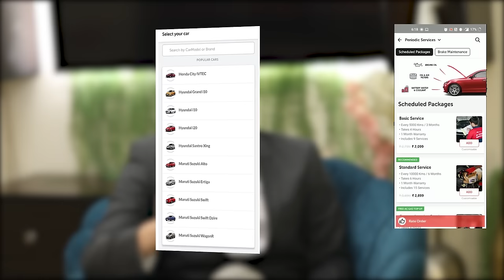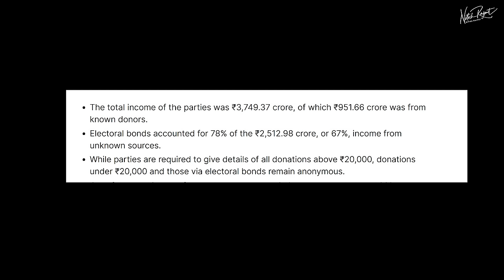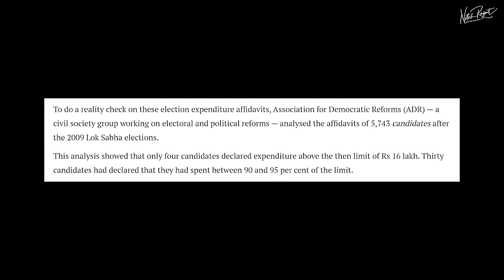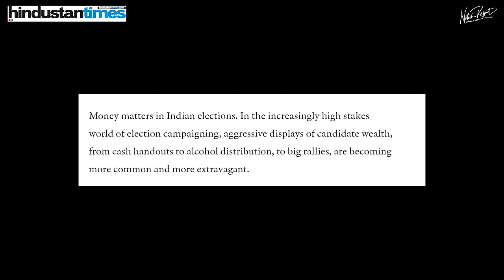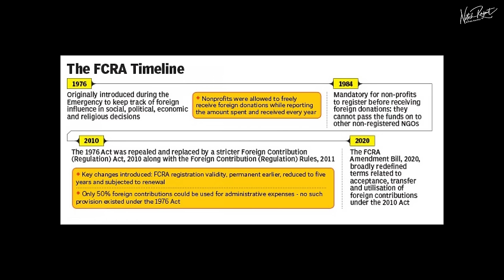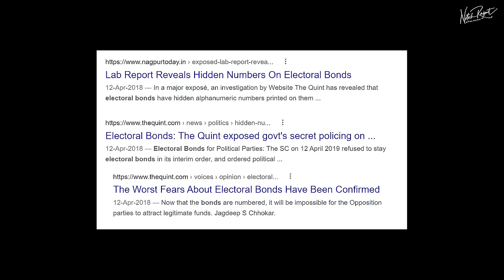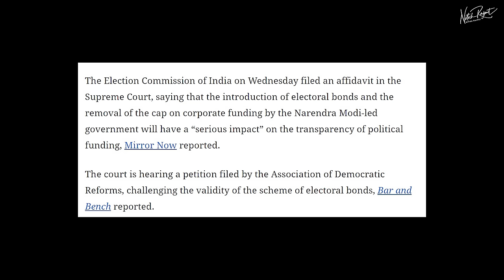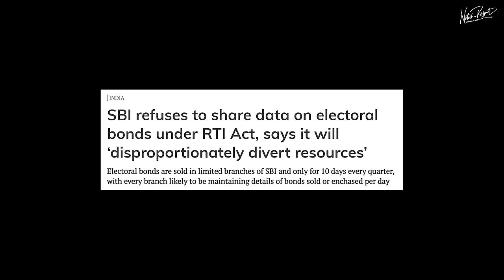Party Funding In India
“Election funds” or money, is a prerequisite for contesting elections. Running advertisements, digital campaigns, conduction of rallies and distributing free stuff, everything requires money. Let's discuss how the political parties are managing to collect these funds. We will also discuss the most debated topic of electoral bonds. Political parties swear by the good aspects of these bonds whereas the ECI and RBI are against it.

How important is transparency, what are the loopholes in these processes, what are we compromising on. Let's discuss.

Lights: Godox